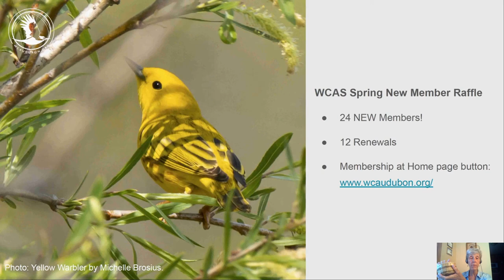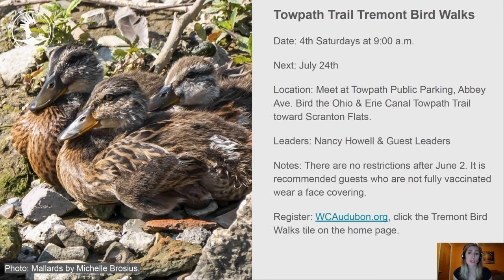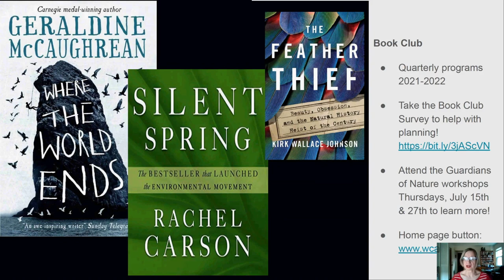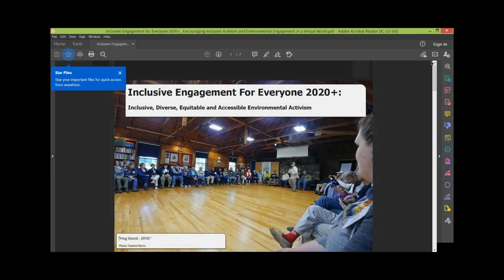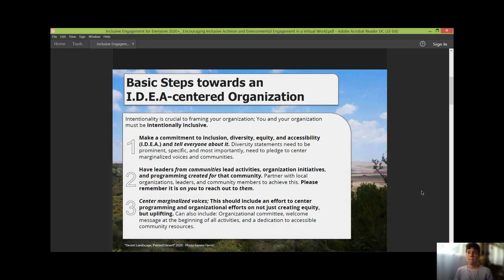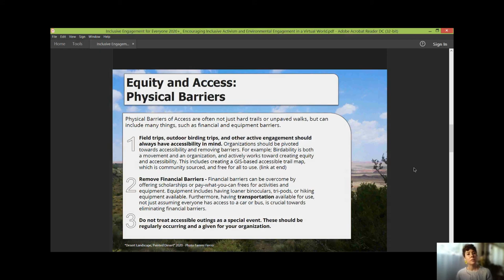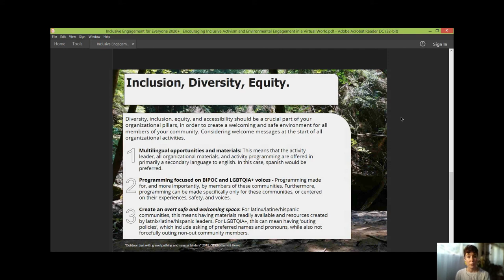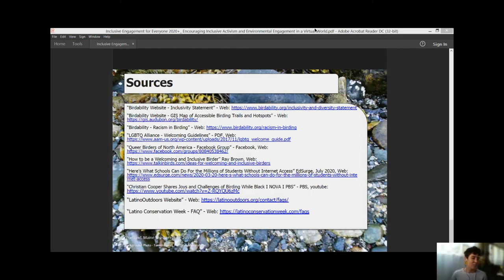Member Meeting and 'Inclusive Engagement for Everyone 2020+' Speaker Series July 2021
Western Cuyahoga Audubon Society Member Meeting and Speaker Series 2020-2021

Member Meeting and Speaker Program, “Inclusive Engagement for Everyone 2020+: Encouraging Inclusive Activism and Environmental Engagement in a Virtual World" with Tammi Fierro-Zeis, Audubon Washington and Audubon Miami Valley, July 6, 2021 Recording.

Description: The years before 2020 were all about reaching out to underserved communities, building rapport with others, and keeping all peoples engaged in environmental projects, protections, and activism. COVID-19 social distancing abruptly severed ties and we had to get creative. Communities and environmental organizations faced barriers to Internet accessibility, lack of computer competency, resource scarcity, digital leadership know-how - all further stymied by an inability to safely lead programs in person. In the past year many creative and dedicated people have come together to bridge the gaps. This program features stories about the tools and brilliant ideas that have kept everyone engaged in this new, remote world. Tammi Fierro-Zeis is "passionate about equitable advocacy, most of my environmental engagement has been centered on breaking barriers of access and hoping to inspire an appreciation of nature in everyone. In my spare time, I'm an unabashed birder and have an undying love for shorebirds and quail!"

Timestamps (approximate): ​
Member Meeting
[00:00:00​​] Nancy Howell, Treasurer & Membership, Chair, WCAS, welcomes everyone to the meeting. Nancy begins with a news update on the current bird disease. [Recently, it has been observed that songbirds in Ohio are being affected by a disease. The primary species affected at this time are blue jays, common grackles, European starlings, American robins, and house sparrows. Ohio counties experiencing the bulk of the outbreak so far include Brown, Butler, Clark, Clermont, Delaware, Franklin, Greene, Hamilton, Montgomery, and Warren counties. No definitive cause(s) of illness or death have been determined at this time. We advise that people please stop feeding birds, and take down and clean bird feeders and birdbaths with 10% bleach solution, particularly if they are seeing sick/dead birds in their area (as recommended by USGS). Doing these things can help slow the spread of the disease. - Ohio Department of Wildlife, Bird Disease Reporting. More: ] Nancy conducts the New Member Spring Membership Raffle Drawing, provides updates on the Institute for Bird Populations funding of Nicaraguan bird-banding stations fundraising project.

[00:14:16] Michelle Brosius, WCAS Board Member & Field Trip Co-Coordinator, provides information about the 'Christmas in July' Raffle, June 2021 Second Saturday Bird Walk Report & July details, Tremont Bird Walks, Virtual Field Trips, Evening Walks, chapter Social Distancing Birding Guidelines, and to use social media to share WCAS digital resources with family and friends.

[00:21:11] Kurt Miske, WCAS Board Member and Bluebird Box Committee, Rocky River Reservation report read by Nancy Howell.

[00:24:45] Kaoru Tsubone, Native Plant Sale Committee & Ambassador to Japan, report read by Michelle Brosius. WCAS Native Plant & Coffee Sale & Bird Walks planned for Tremont Arts & Culture Festival 9/18 & 9/19/21. Volunteers are needed to help out. Purchase Tilth Soil for gardens at WCAS Store.

[00:26:01] Amanda Sebrosky, Founder, Northeast Ohio Chimney Swift Conservation Society (NEOCSCS) reports on towers at Walker Road Park - City of Bay Village OH and City of Kent, OH led by Rhonda Boyd, P.E., P.S. City of Kent, Senior Engineer. Sponsors: ODNR, The Kent Environmental Commission, The Christenson Foundation, Home Savings Bank, Howard and Linda Boyle, WCAS.

[00:30:33] Drina Nemes, Book Club Leader, reports on fall program proposal and planning survey.

[00:33:40​​] Betsey O'Hagan, Digital Strategist. Updates: Guardians of Nature, 'Christmas in July' raffle preparations, Book Club proposal/survey, Board nomination process, July Bird of the Month Photography contest, and Bird Friendly Coffee Club orders in by July 10th.

[00:39:55​​] Nancy Howell announces June speaker and welcomes July speaker. Program, questions, and discussion commences. Nancy Howell thanks the speaker and participants for attending. ​